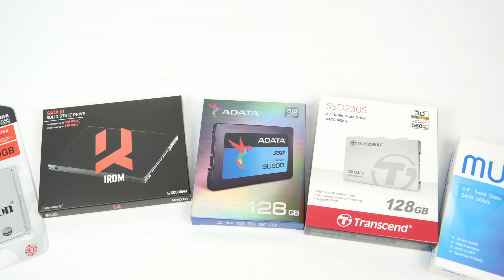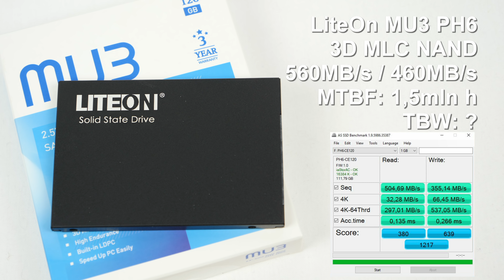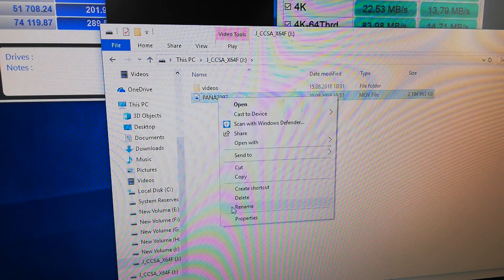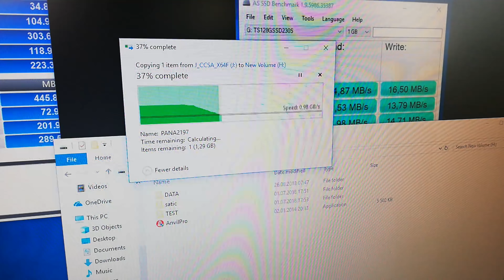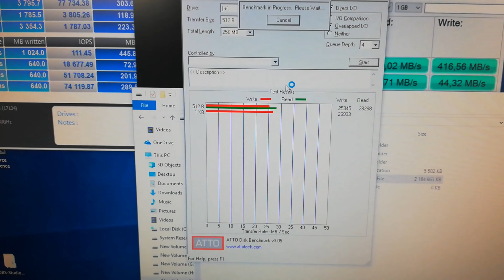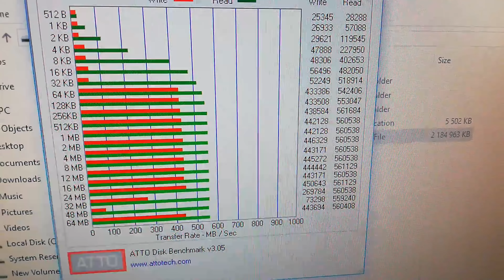Jak długo żyją dyski SSD? | Część 2. Wyniki po 100 TB zapisu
📝 W dzisiejszym materiale Kamil wraca do torturowania dysków SSD. Sprawdź czy wszystkie dyski przetrwały testy po 100 TB zapisu. Szczęśliwi uczestnicy testu: